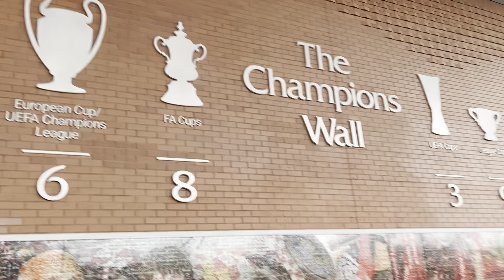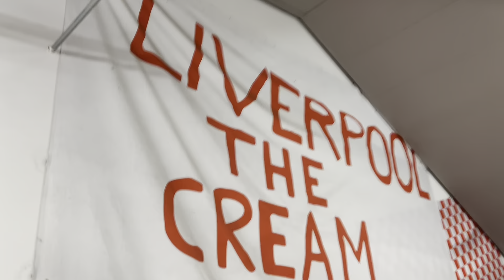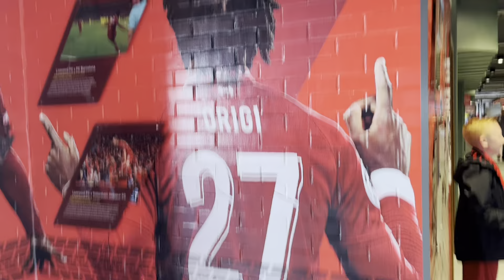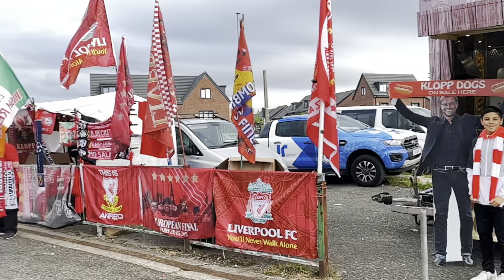Liverpool v Wolves 3-1. Fan footage. Match Vlog 22/5/22 Last game of the season.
Mo Salah golden boot winner. Alisson golden glove winner. End of season parade